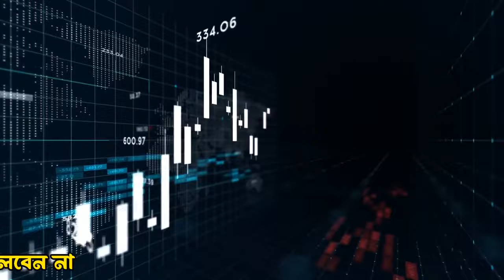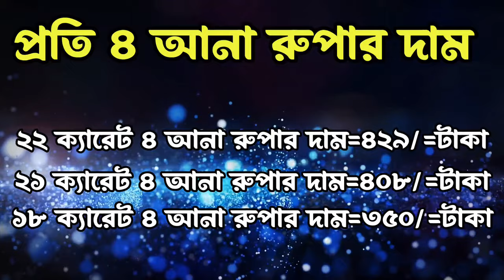রুপার দাম কত আজকে ? today silver price in bangladesh 🔥১ ভরি রুপার দাম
Gold price per gram today. Silver price. gold jewelry price. 22 carat gold price today, 24 carat gold price and used gold price. You are now a respected member of khutinati barta YouTube channel so get the latest and accurate information on today's gold price right here. Hope you stay with us. Thank you.